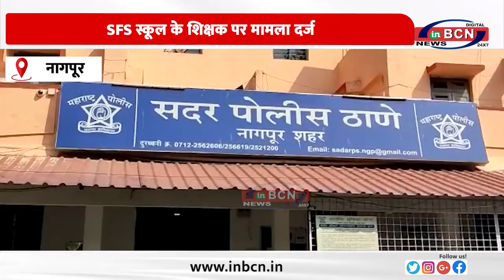स्कूल में नाबालिग विद्यार्थियों का शोषण, SFS स्कूल के शिक्षक पर मामला दर्ज............INBCN NEWS